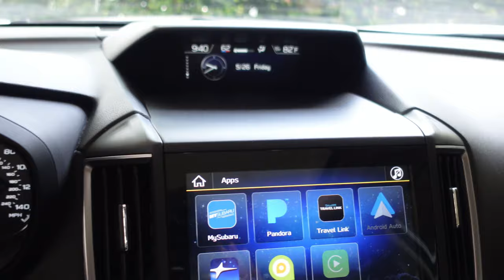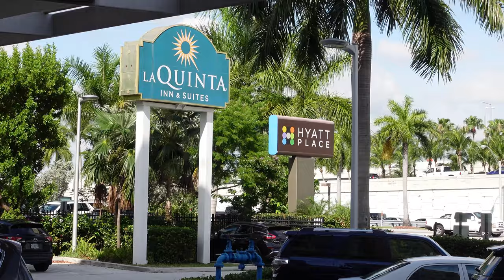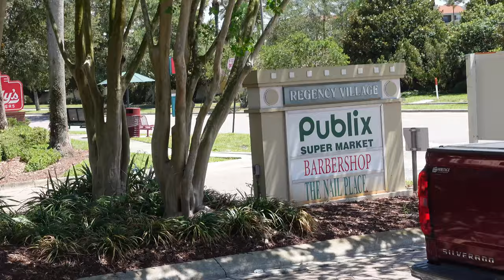Amerika'ya Taşındık! İlk Durak Orlando! İmge Gürsoy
Tek yön Amerika bileti aldık. Kedilerimiz de, bizimle birlikte Amerika'da! Turist vizesinden başka bir şeyimiz yok! Bakalım, bizi ne maceralar bekliyor! Amerika Serisi Başlasın! İstediğiniz videoları yorumlara yazın, hepsini çekelim!